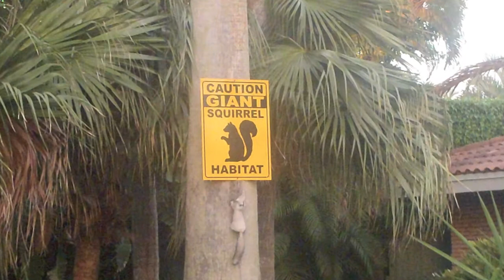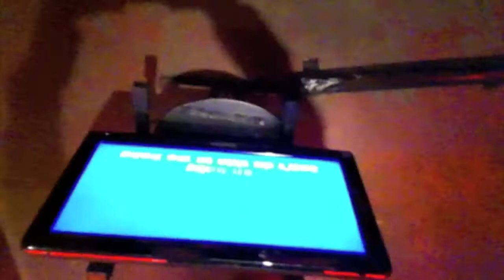HGT Hash Recap April 2012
Recap of Snowflake's Revenge Hash